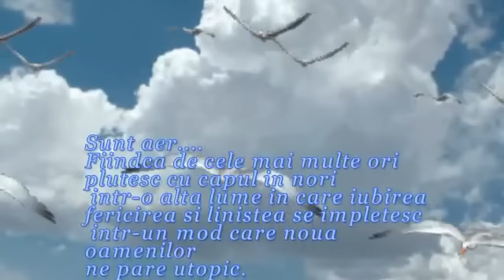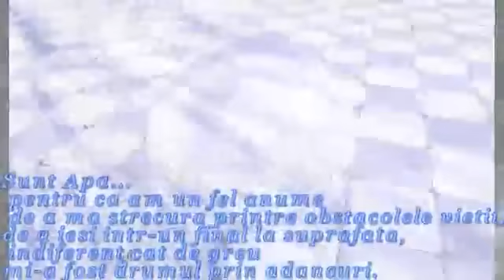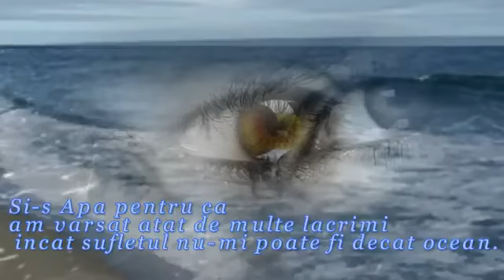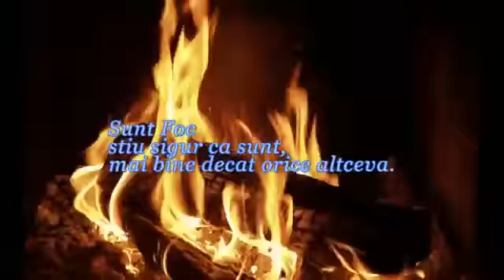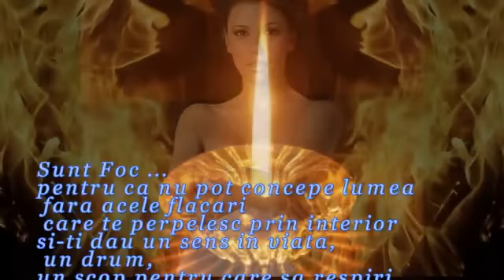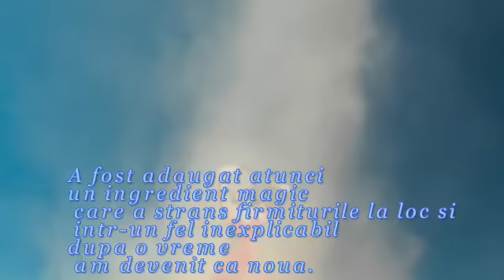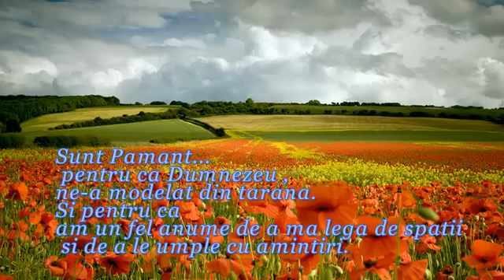Sunt Aer Apa Foc Pamant